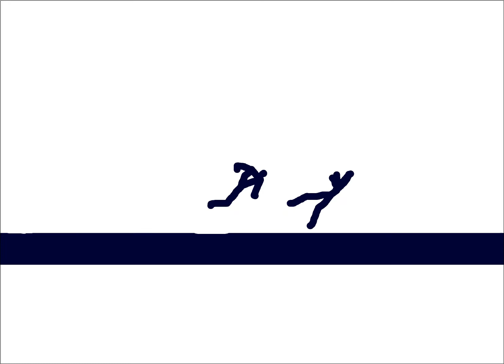More flash (i forgot da heads)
op anims here with another vid. and yeah im not sure if the collab will continue...